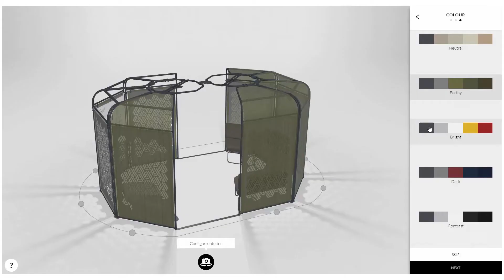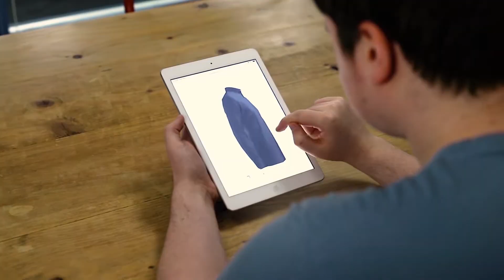Showreel Winter 2020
We've updated our showreel with more fresh projects and footage. There's some brilliant work featured with loads of new CG images, online configurators and interactive tools from the last year.